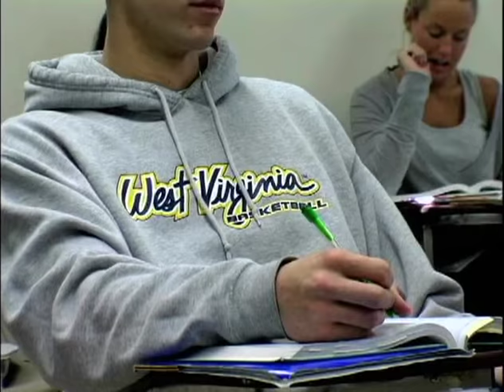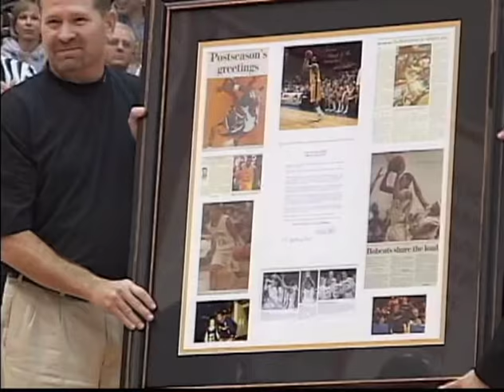Bob Huggins 2008 WVU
2008 Bob Huggins profile video with player interviews and more.